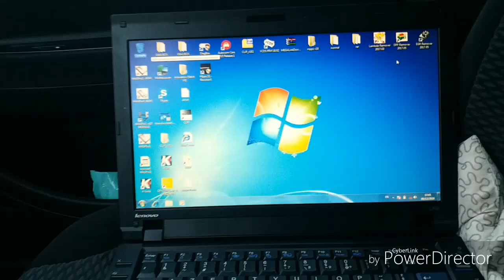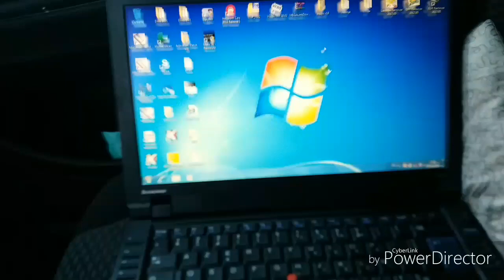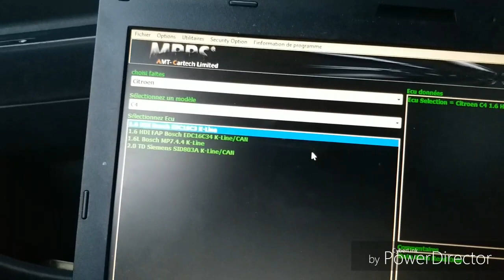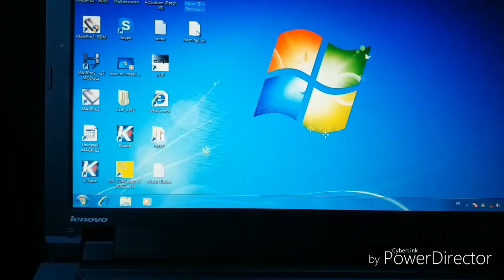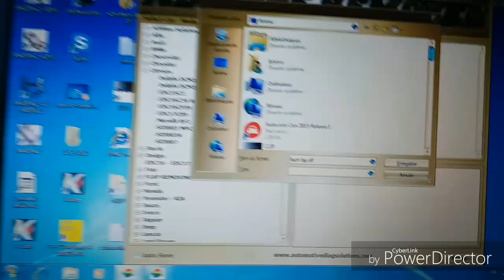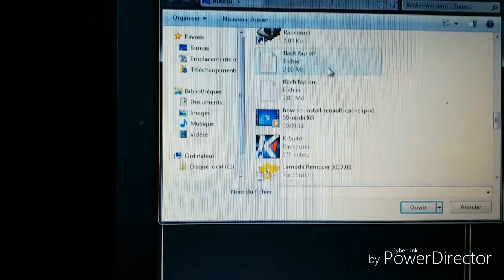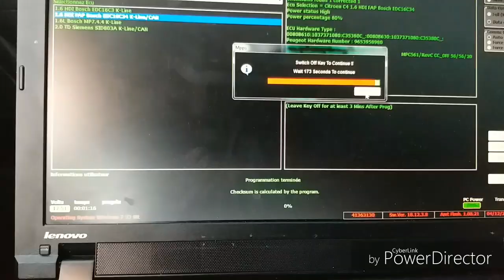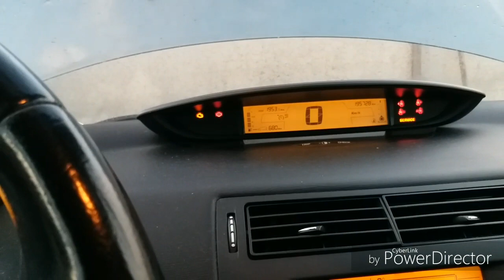comment supprimer fap électroniquement avec mpps v18 DPF/FAP DELETE